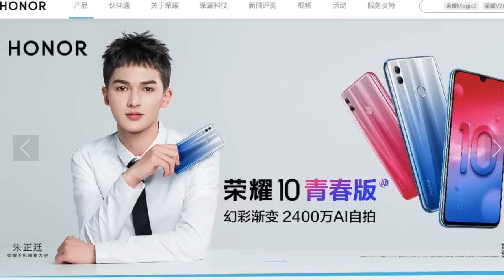Honor 10 Lite India Launched at 13999 | Honor 10 Lite Camera, Specs, First look Review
Hello dosoto...Honor leke aa raha hai ek budget smartphone 8th jan ko jiska naam hai honor 10 lite...kaafi achi look and specs k saaath ye kal launch hoga. poori details video mein.Umeed hai aapko ye video achi lagegi, Achi lage to jarur se like, share n subscribe karein and bell icon bhi dabaye taaki aapko meri aane wali sari videos ki notification mil sake. Dhanyaawad.

You can also follow Sharma g k Reviews on below Links:1)Facebook Google+ Twitter

Topics Covered: Honor 10 lite price india, honor 10 lite india launch